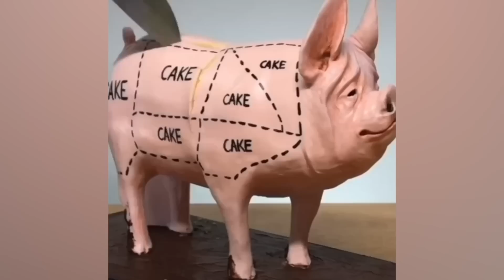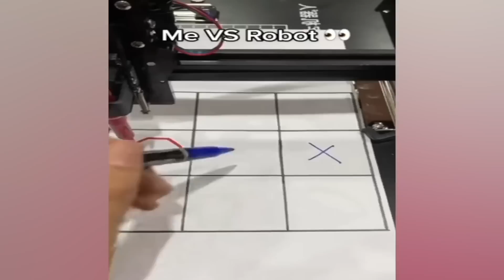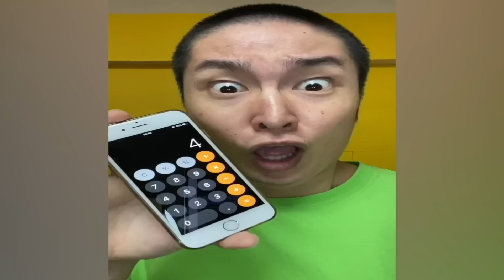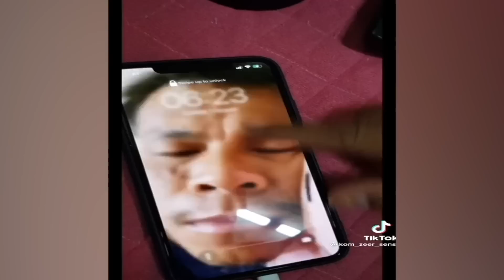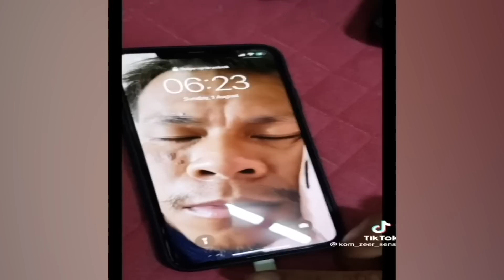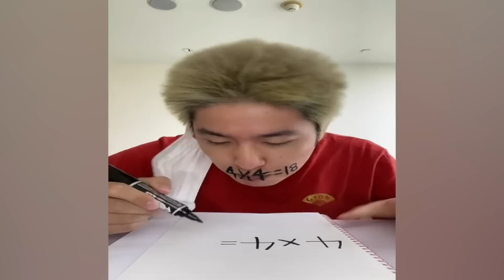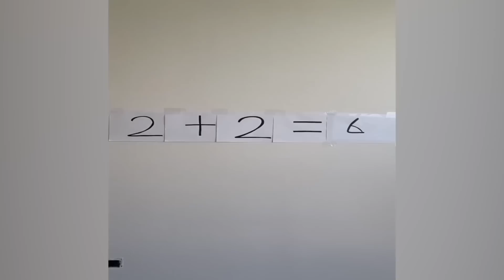CRAZIEST Sagawa1gou Funny TikTok Compilation | Try Not To Laugh Watching Ohio Dance Challenge 2023